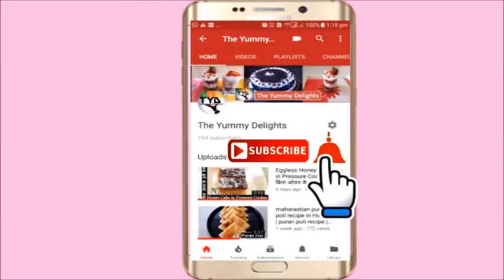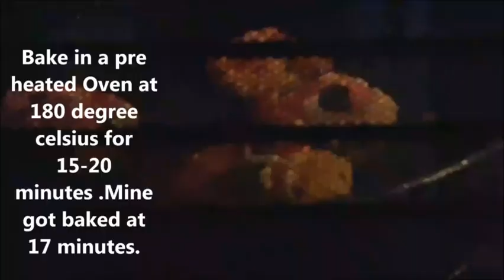pizza muffins recipe in hindi | oats pizza muffins | Instant Breakfast recipe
In this video, I am sharing Pizza Muffins recipe. This Pizza Muffins recipe is quick & easy to make. They are made with Oats, Flax seeds, Herbs & Fresh Homemade Pizza Sauce. No need to ferment the dough. You can make the Pizza Muffins instantly and they have all the flavors of Pizza in it. No yeast added and they are eggless too. These Savory Pizza Muffins are good for Breakfast or even you can pack & give it to Kids Lunchbox. You can make them and store them in ziplock bags. This is a good way to have your kids Oats & Flax seeds in their breakfast. Give them their favorite Pizza and they are happy. They will not be able to make out that these muffins are made with Oats.
Few points to be taken care of:
Don't Overmix the batter or the Muffins will not be light & Fluffy.
Be Careful while adding salt. Cheese has salt in it.
Use Curd & Milk at room temperature.
Follow the measurements of the ingredients.
Bake in a Preheated Oven. Keep checking after 15 minutes.